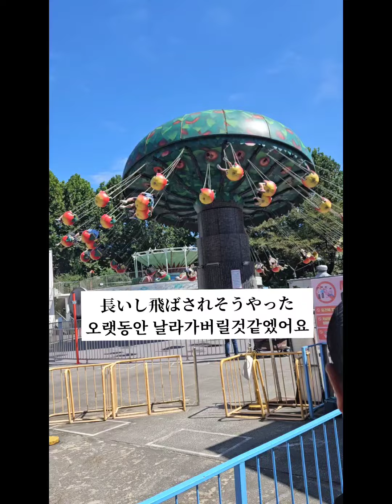［韓国在住主婦］チュソク前日のオリニ大公園遊園地🎢추석전날 어린이대공원